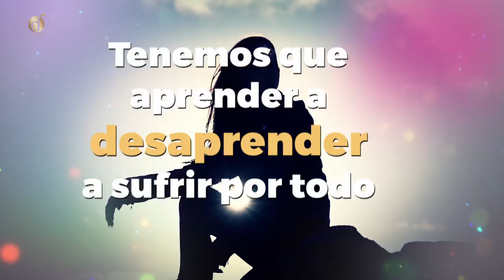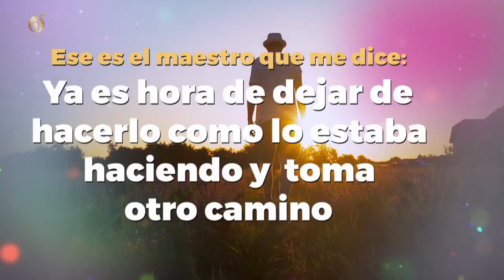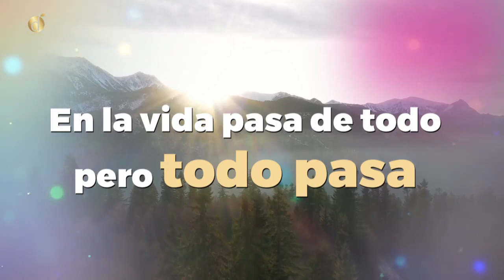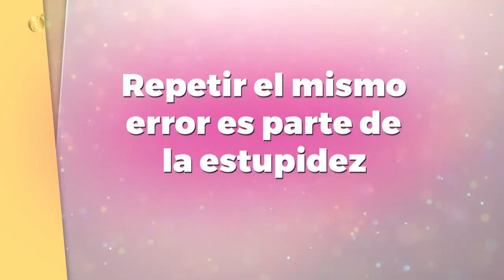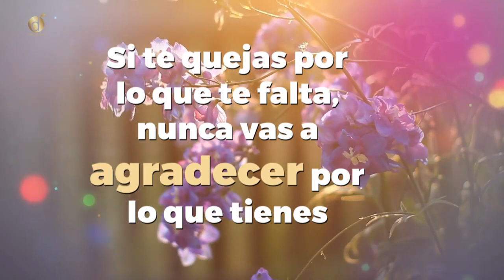CAMBIOS que debes hacer para TRANSFORMAR tu VIDA.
En este video Juan Manuel Correal nos enseña como conectarse desde la  esencia para dar ese primer paso y comenzar a transformar la vida